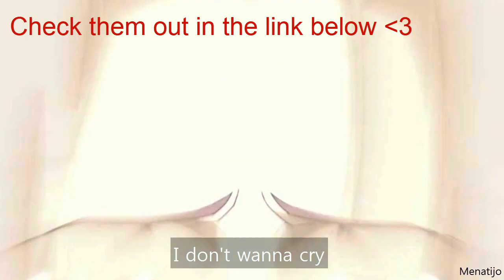Noragami ~ Chapter 84 [Nora]